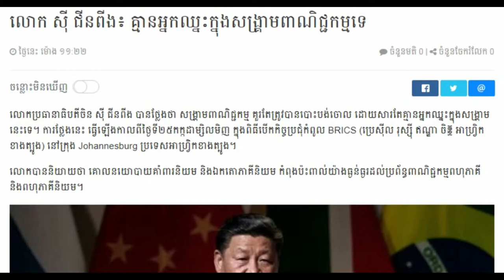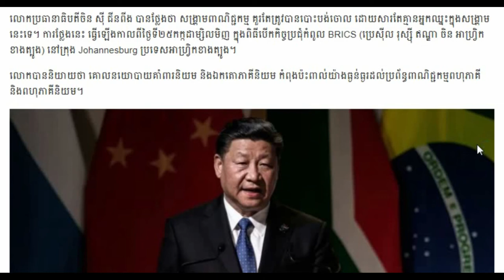Khmer Breaking news, Khmer news 2018 Khmer hot news Cambodia news for you,Share World,